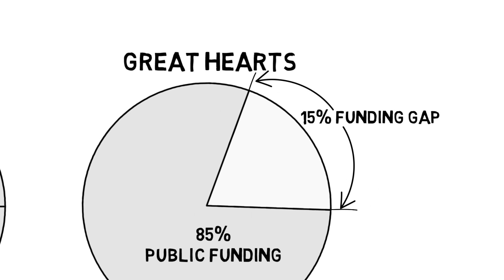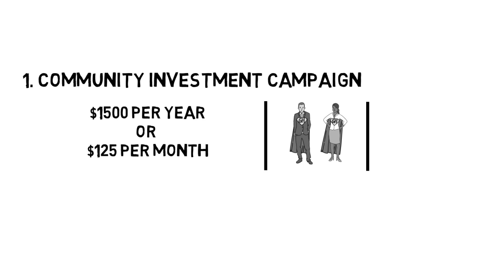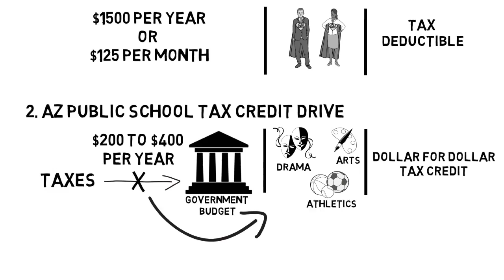Scottsdale Development Video